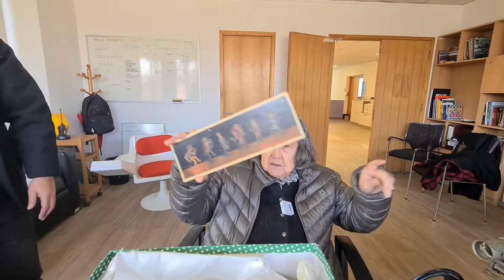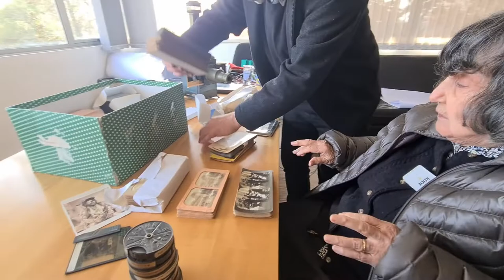Entrevista a Alicia Vega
Tuvimos el gran gran gran honor de recibir a Alicia Vega, una de las principales promotoras de la apreciación cinematográfica en Chile como un método de transformación social, a través de la enseñanza, durante décadas, de conocimientos de cine a niños y niñas de escasos recursos.

En 1987 le pidió a su alumno, Ignacio Agüero, que filmara parte de las clases que estaba realizando en Peñalolén. Fue tal su sorpresa que decidió hacer un famoso documental: “Cien niños esperando un tren”, donde se puede ver a pequeñ@s que no tienen nada, tocar la inmensidad del todo al conmoverse hasta lo más profundo ante la proyección de una película. En ese punto, y en muchos más, es que el MIM se enlaza con ella; y porque además es un baluarte de la relación arte, ciencia e infancias.